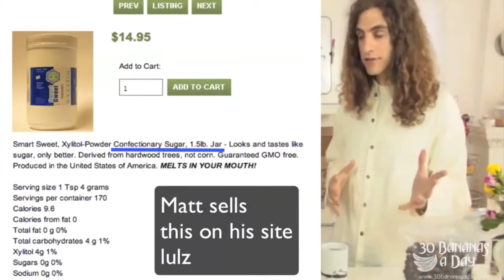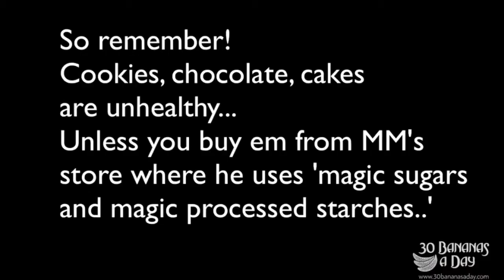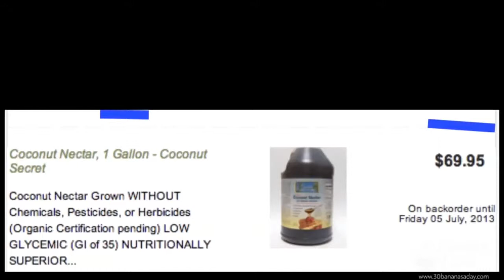Matt Monarch & The Magic Raw Cookie Paradigm Parody